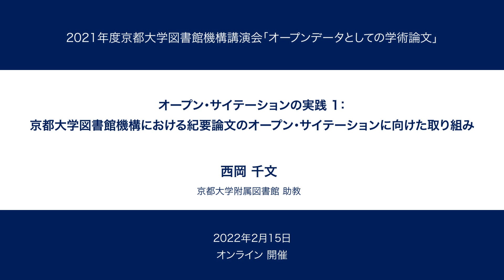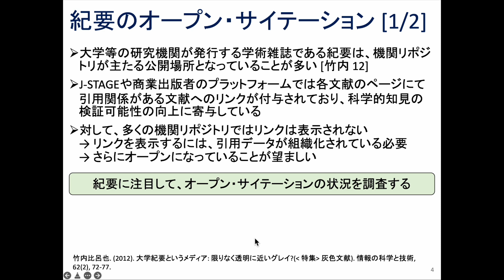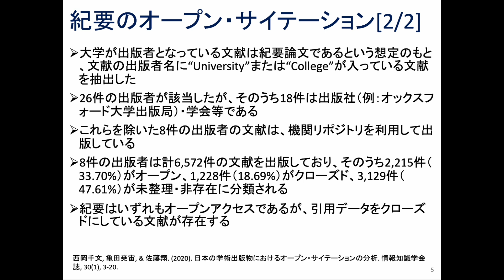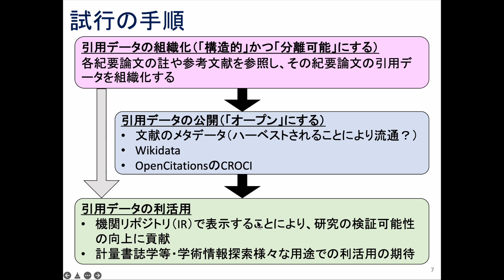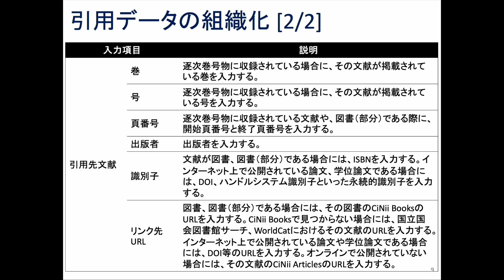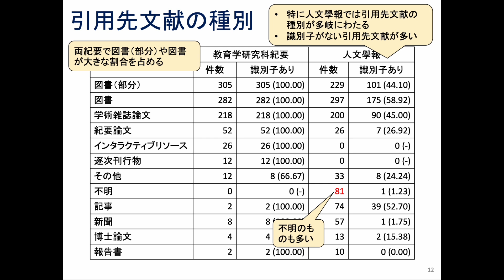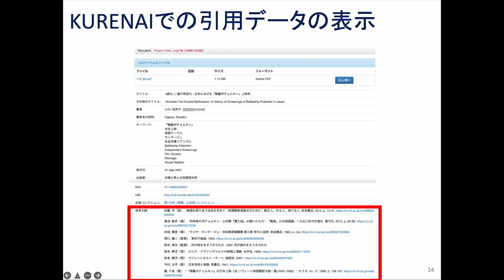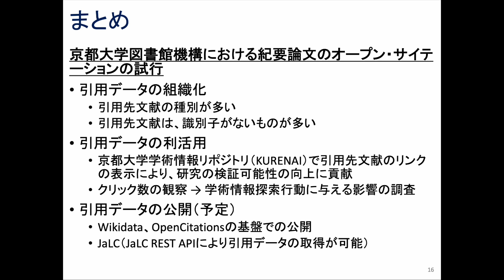京都大学図書館機構講演会 オープンデータとしての学術論文オープン・サイテーションの実践1：京都大学図書館機構における紀要論文のオープン・サイテーションに向けた取り組み」西岡千文 (京都大学附属図書館)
京都大学図書館機構講演会「オープンデータとしての学術論文」

「オープン・サイテーションの実践1：
京都大学図書館機構における紀要論文のオープン・サイテーションに向けた取り組み」
西岡千文 (京都大学附属図書館)

2022年2月15日

00:00 オープン・サイテーションの試行
11:42 オープン・サイテーションの定義
14:52 引用データの組織化での課題
18:19 まとめ